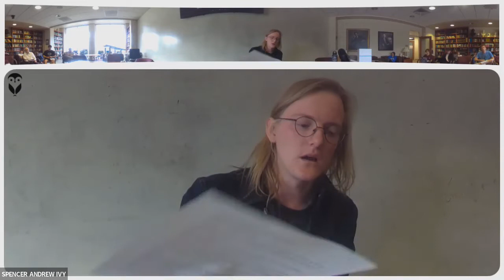To Return the Ticket: Fascism and the Absurd in Dostoevsky's Rebellion & The Grand Inquisitor